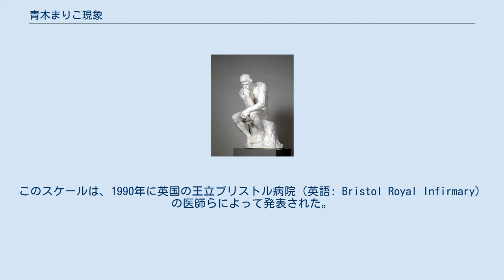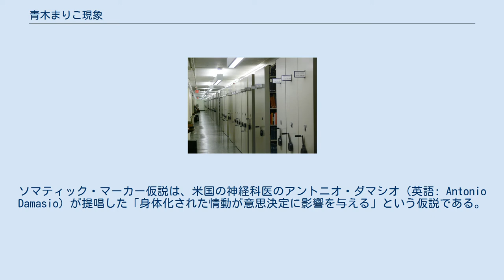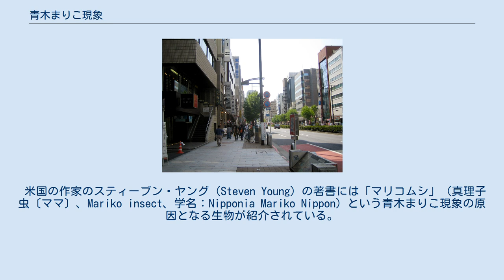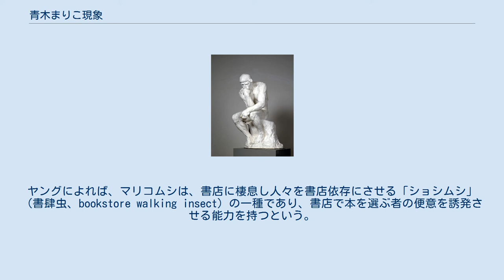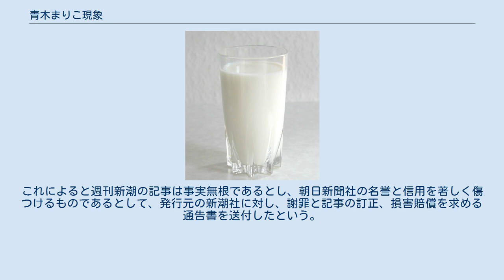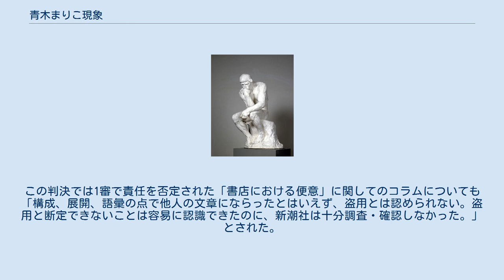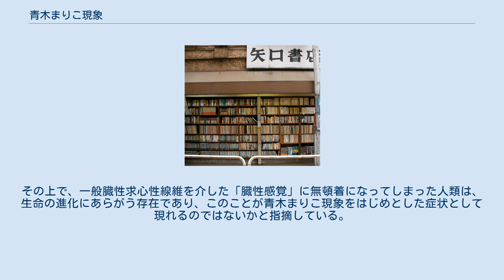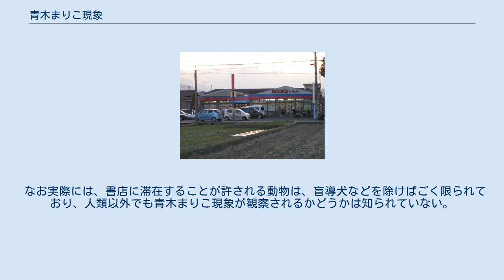青木まりこ現象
書店で立ち読みをする客 青木まりこ現象（あおきまりこげんしょう）とは、書店に足を運んだ際に突如こみあげる便意に対して与えられた呼称である。
この呼称は、1985年にこの現象について言及した女性の名に由来する。
書店で便意が引き起こされる具体的な原因については、渋谷昌三によると2014年の時点でまだはっきりとしたことはわかっていないという。
そもそもこのような奇妙な現象が本当に存在するかどうか懐疑的な意見もあり、一種の都市伝説として語られることもあるが、一方で生理学や心理学の知見をもってこの現象のメカニズムを解明しようと試みる識者もいる。
 書店にいることで突然便意が自覚されるという一連の過程は、少なくとも現在の医学的観点からは単一の病態概念から説明できるものではない。
いくつかの考察によるとこの現象は、仮にその実在性が十分認められるにしても、（例えば「青木まりこ病」などといった）具体的な疾患単位とはみなされにくい概念であるという。
その反面、この現象について言及する上で、既存の診断学や病理学における医学用語を適用する識者（特に臨床医）が少なからずみられるのも事実である。
本項でも便宜上このような立場に倣い、表現には既存の医学用語を準用する。
 日本において、書店と便意の関係について、古くは吉行淳之介（「雑踏の中で」1957年）における言及が知られており、豊田穣（「皇帝と少尉候補生」1972年）やねじめ正一（「コトバもまた比喩ではなく汗をかく」1981年）においても類似の記述が確認できるが、具体的にいつ頃から話題になりはじめたかは定かではない。
少なくとも1980年代には既にメディアで取り上げられていたとみられる。
例えば、雑誌『週刊平凡』（1984年8月31日号、マガジンハウス）にテレビキャスターの須田哲夫の同様の体験談が収録されている。
また、ラジオ番組『ヤングパラダイス』（1983〜1990年、ニッポン放送）において、大便や下痢にまつわるエピソードを紹介するコーナーが存在し、書店における便意が「山田よし子症候群」として言及されたことがある。
 雑誌『本の雑誌』39号（1984年12月、本の雑誌社）には奈良県生駒市在住の男性による類似の体験談が掲載されている。
39号発行当時はこの体験談が特に話題になることこそなかったものの、同誌発行人の目黒考二は「青木まりこ」以前にもこの現象は「潜行していた」のだろうと推測している。
 「青木まりこ現象」という呼称は、日本の雑誌『本の雑誌』（本の雑誌社）の読者欄にて1985年に投稿された体験談を発端とする。
同誌40号（1985年2月）に掲載された、「理由は不明だが、2、3年前から書店に行くたびに便意を催すようになった」という趣旨の当時29歳の東京都杉並区在住の女性による投書である。
発行人の目黒考二は「編集長の椎名誠がおもしろがって載せた」と当時を振り返っている。
この投書自体はごく短いもので編集部のコメントなども特になかったが、同誌が発行されるやいなや、同様の悩みを抱える多くの読者が、編集部に意見を寄せたという。
その反響の大きさから、次41号（1985年4月）には「いま書店界を震撼させる現象」とセンセーショナルな表題で特集記事が組まれ、この問題に対して様々な視点から議論がなされた。
議論の過程で、書店において突然便意が出現するこの現象は、投書者の名にちなみ「青木まりこ現象」と命名されるに至った。
これに関連して、当時話題となっていたニュー・アカデミズムの中心的人物の名をとって「浅田彰現象」と呼ばれる語が使用されていたことを例に挙げ、1980年代半ばには「〜〜現象」という語が流行していたという指摘もある。
この特集は14ページにおよぶ長大な記事となったが、結局明確な真相は得られなかった。
なお、この名称は同号の表紙も飾っており、日本全国にその名を知らしめることになったという。
 特集記事が発行された1985年当時、青木まりこ現象の話題性は大きく、『週刊文春』（文藝春秋社）が、1985年5月2日号に早速取り上げるほどであった。
『本の雑誌』発行人の目黒考二によると、自らの便意というデリケートな悩みを曝露したのが一般の若い女性であったことも、反響が大きかったことの一因となったのだ、としている。
青木本人は1985年以降も本の雑誌編集部によって複数回取材を受けており、自身の名前が使われていることに関して特に気にしていないとのことである（後述）。
その後も種々のメディアが散発的にこの現象を引用し、多く...